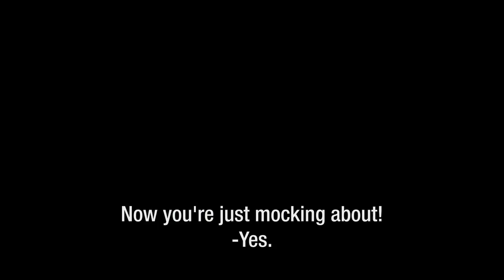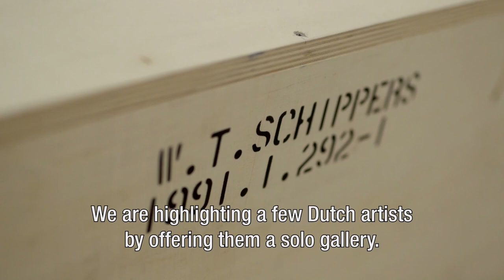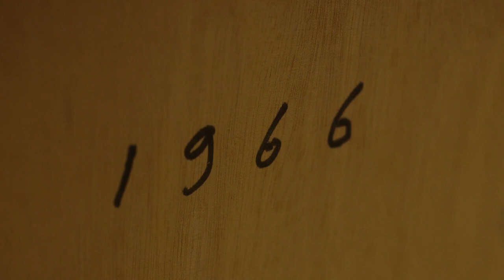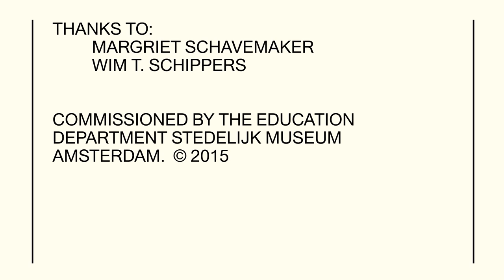Wim T. Schippers in Het Stedelijk Museum • "Kunst is gekkigheid"